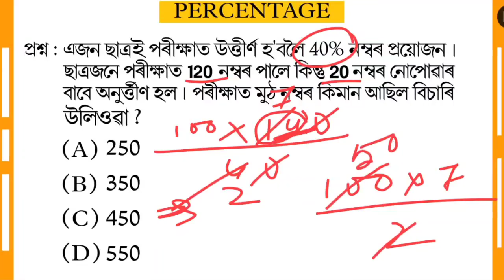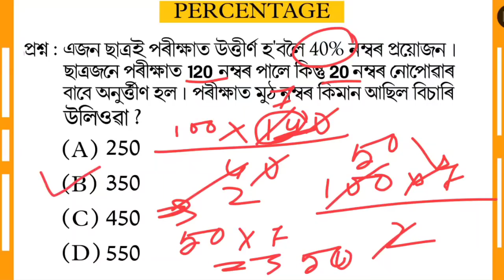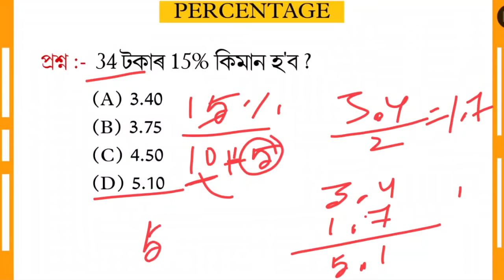percentage problems tricks and shortcuts in Assamese for Assam police AB/UB. Mathematics Part - 3